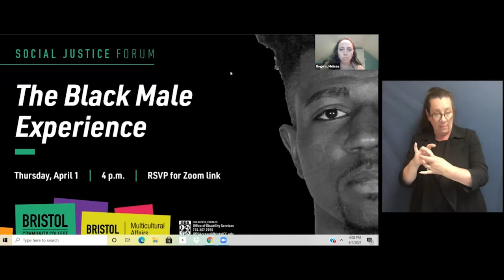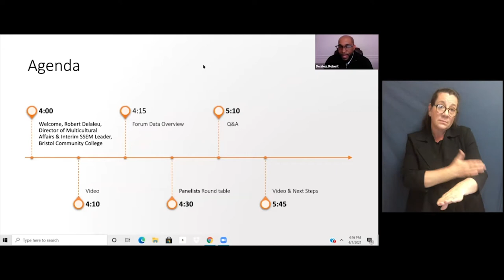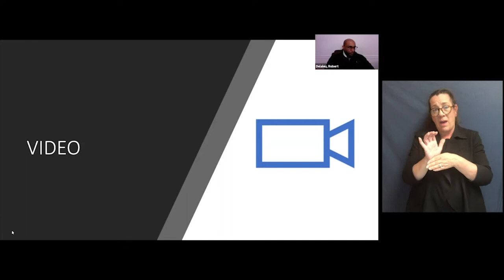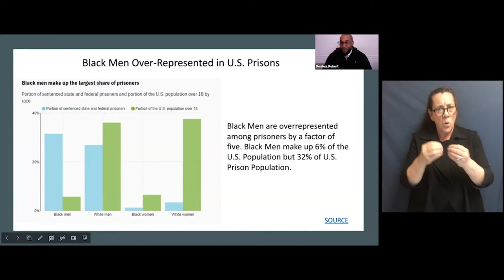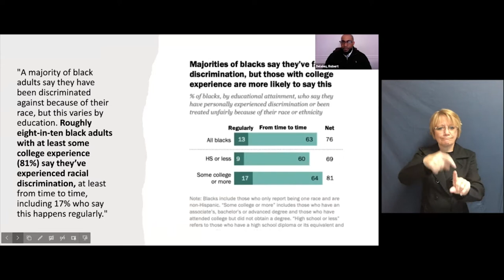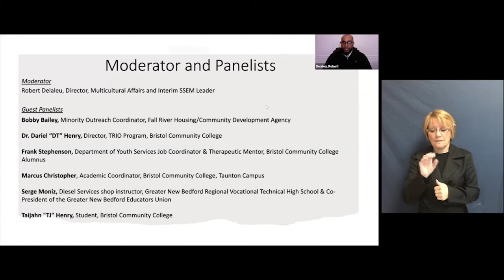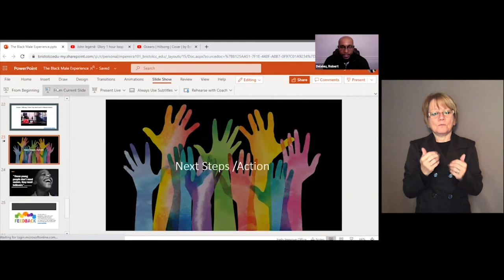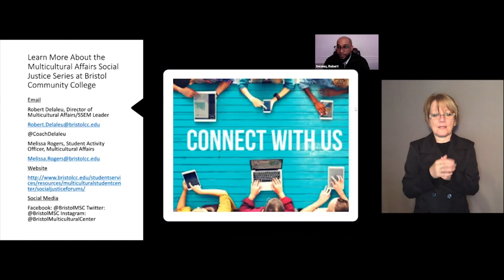Social Justice Forum: The Black Male Experience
Bristol Community College Social Justice Forum: The Black Male Experience held on April 1, 2021.